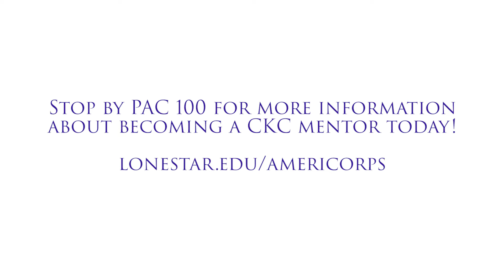College Knowledge Corps Mentors Wanted!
Stop by the Center for Civic Engagment in PAC 100 for more information about becoming a College Knowledge Corps member today!